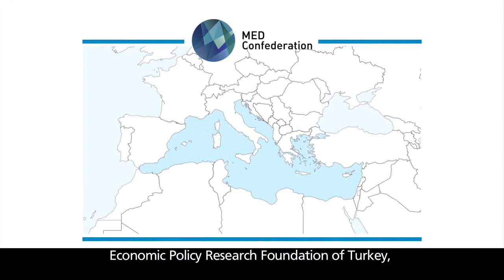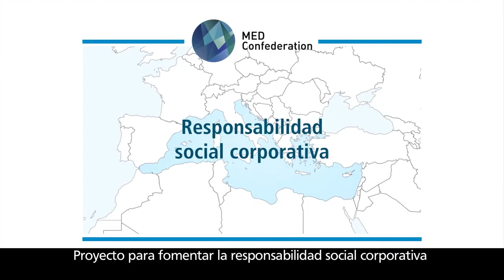MED confederation, una alianza para impulsar la cooperación socioeconómica en el Mediterráneo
Nueve entidades de España, Francia, Egipto, Marruecos, Turquía, Túnez y Bélgica (fundaciones, bancos, cajas de ahorro y think-tanks) han constituido la MED Confederation, que quiere impulsar la cooperación socioeconómica en el Mediterráneo para situar esta región de 450 millones de habitantes en una mejor posición económica, comercial y social en un mundo globalizado.

La nueva institución y sus proyectos para 2014 se presentaron el 19 y 20 de diciembre de 2013 ante más de 200 representantes de España, Francia, Egipto, Marruecos, Turquía, Túnez y Bélgica en CaixaForum Barcelona.

El acto ha contado con la participación de Javier Solana, ex responsable de la UE para Asuntos Exteriores y Política de Seguridad; Bernardino León, enviado especial de la UE para el sur del Mediterráneo; Gonzalo de Benito, secretario de Estado de Asuntos Exteriores del gobierno español; Roger Albinyana, secretario de Asuntos Exteriores de la Generalitat de Catalunya; Senén Florensa, presidente ejecutivo del IEMed; Jaloul Ayed, presidente de MED Confederation y exministro de finanzas de Túnez, y Jaime Lanaspa, director de la Fundación "la Caixa", entre otros.